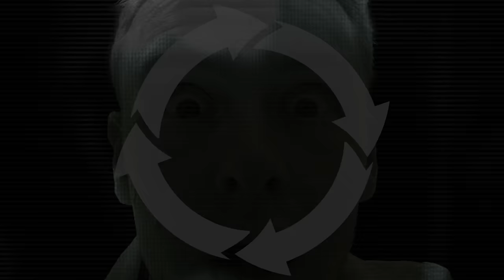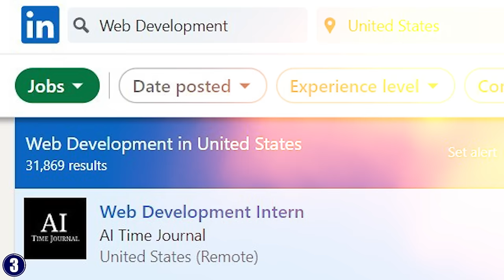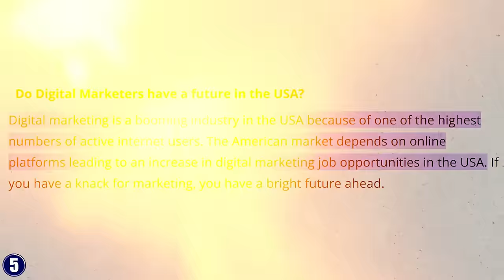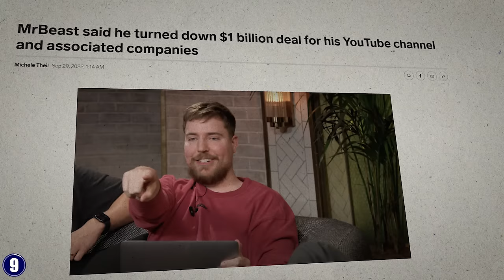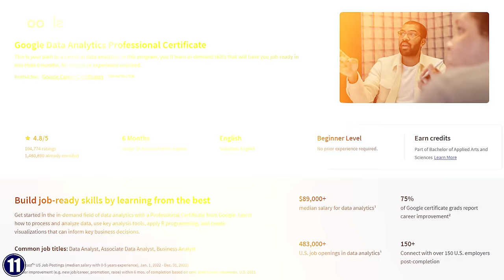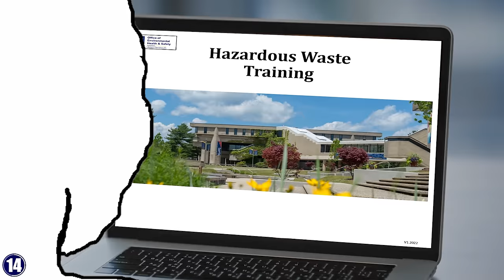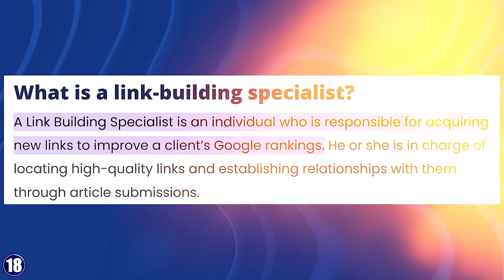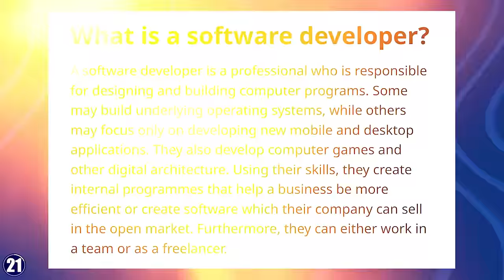21 Highest Paying Work From Home Jobs (Without A Degree)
Earn money online even though you don't have a degree. In this video, I'll be sharing 21 highest paying work from home jobs (without a degree) for anyone looking for some ways to make money online. Gone are the days when companies, clients, or agencies only hired people with a degree.

With the right skills and knowledge, you can actually land a remote job even though you're not a degree holder. That's why I made this video for people without a degree to have an idea of what type of work from home jobs they can apply for. Finish the video so you can start applying for the highest paying work from home jobs that don't require a degree.